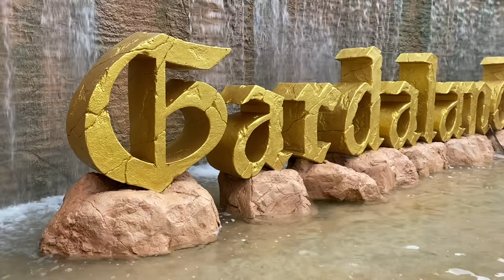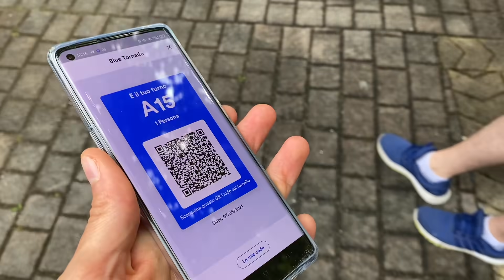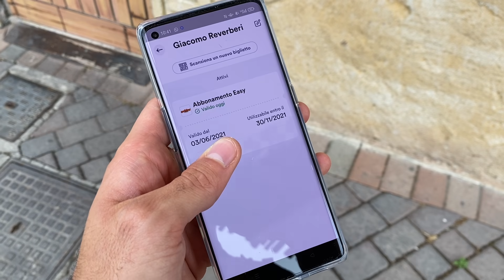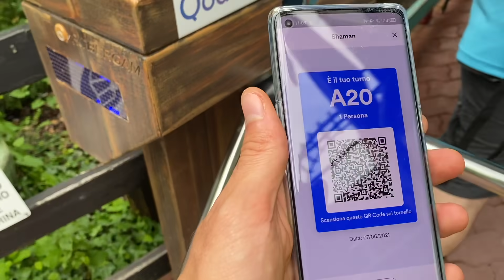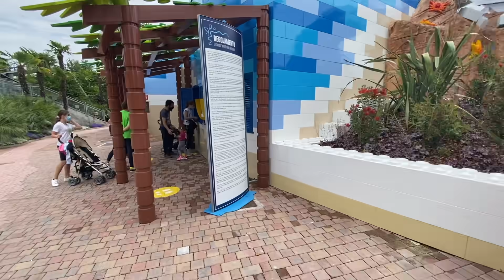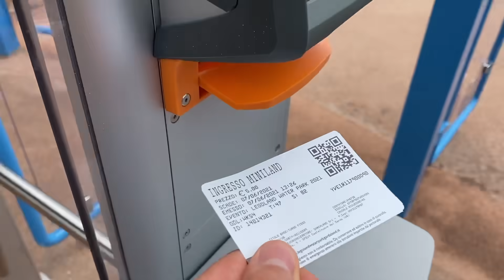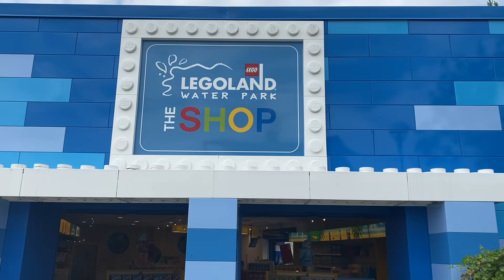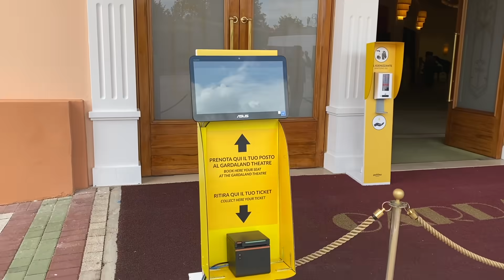GARDALAND NOVITA' 2021 | Come Funziona?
Finalmente torniamo a Gardaland! Quali sono le Novità 2021? Serve il GREEN PASS, il TAMPONE per accedere? Come funziona Qoda App? Scopriremo tutto in questo video!